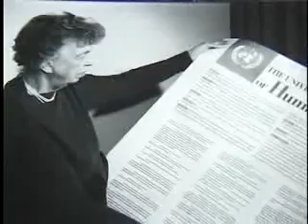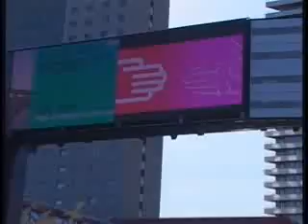Temple of Understanding 2000 - 2005: Journeys to Peace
The Temple of Understanding (TOU) fosters a culture of peace through Interfaith Education.

Our programs address the new challenges of an interconnected global society by advancing an innovative model of interfaith education.  The experiential approach of our work goes beyond a static "lecture hall" model to include site visits, service learning, and immersion experiences in many traditions and cultures.  Our programs integrate religious literacy with cross-cultural understanding, conflict resolution, and youth leadership in training.